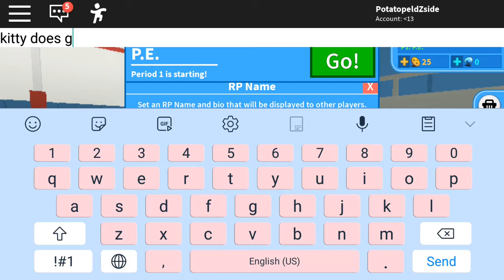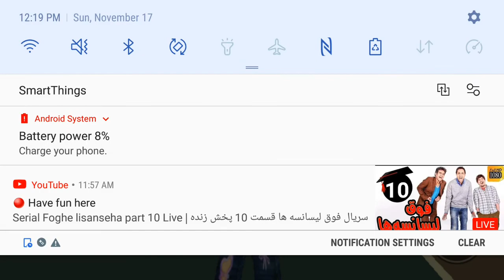boring day at high school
its so boring😑